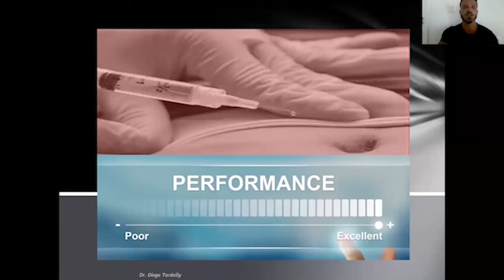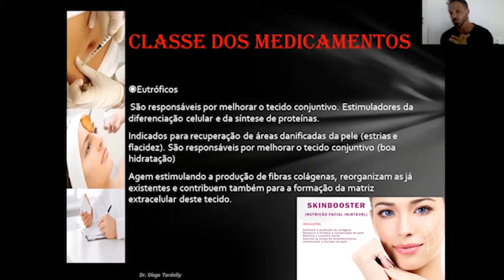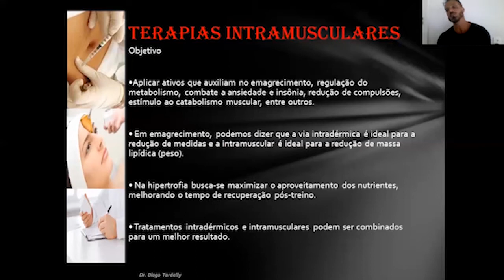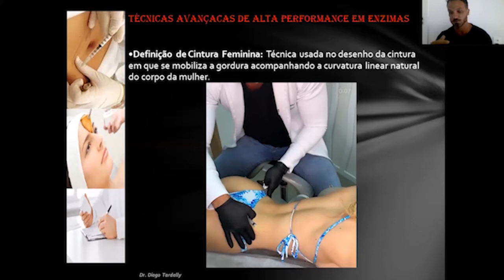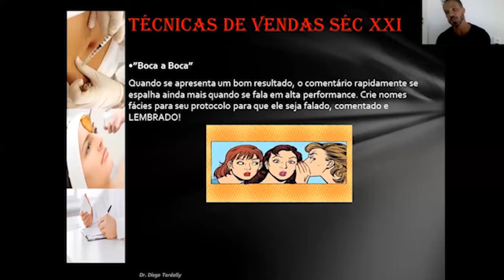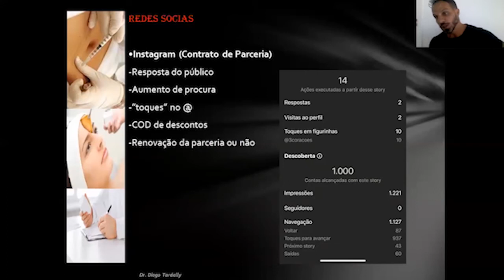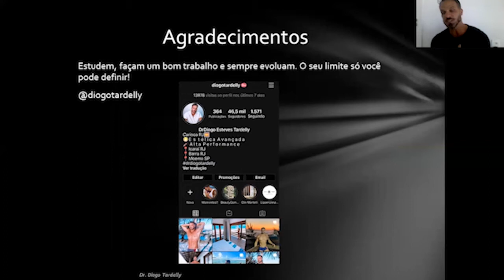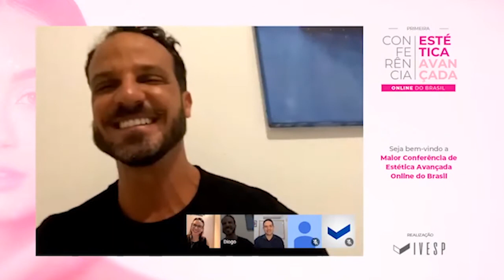[05/11] IVESP-TV: Alta Performance: Procedimentos e Técnicas de Vendas - Diogo Tardelly | Estética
"A Sorte sorri para aqueles que estão preparados".